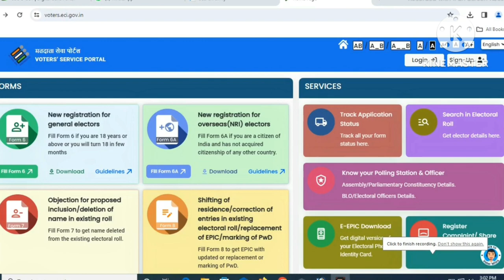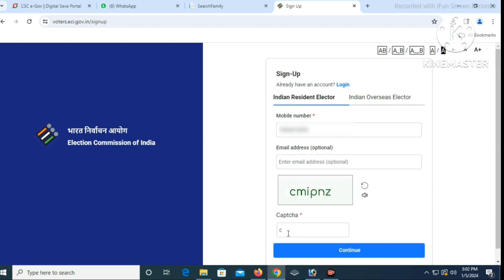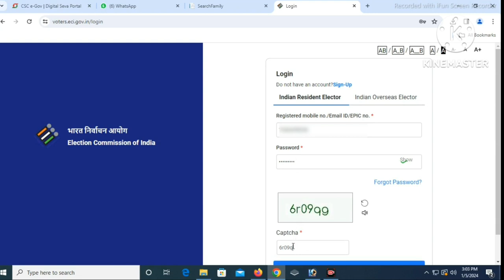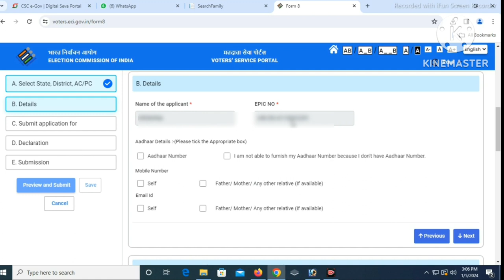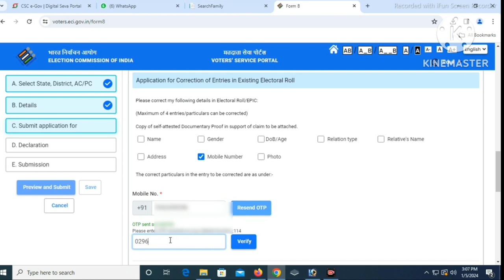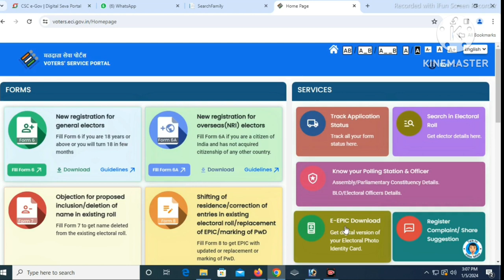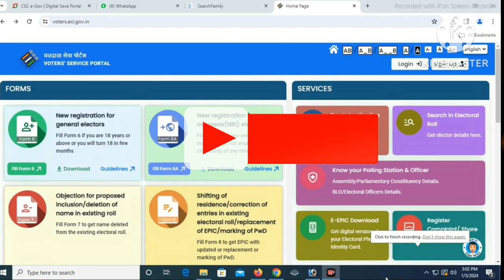Voter Card Main Phone Number Kaise Link kare || Voter Card Kaise Download Karen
Voter Card Main Phone Number Kaise Link kare || Voter Card Kaise Download Karen || PVC Voter ID Card Apply online 2023 || voter id download kaise karen
Hi